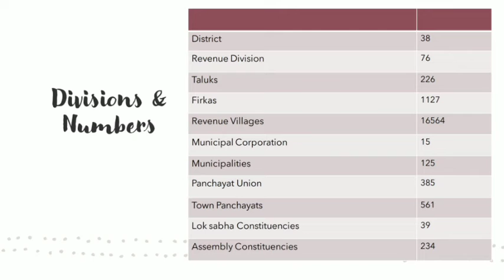Administrative division of Tamilnadu| Tnpsc Tips